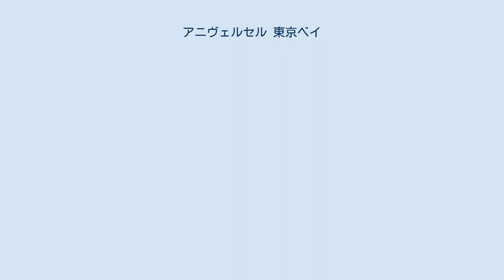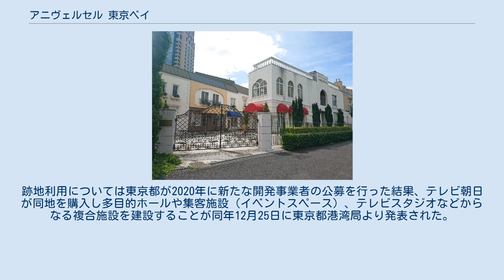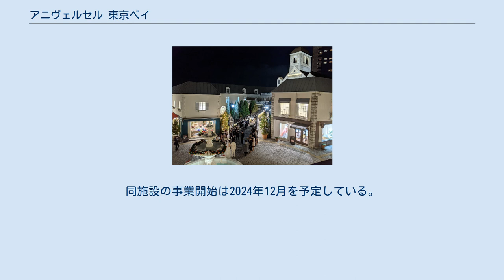アニヴェルセル 東京ベイ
有明_(江東区)
地図 アニヴェルセル 東京ベイ アニヴェルセル 東京ベイで結婚式 アニヴェルセル 東京ベイ（アニヴェルセル とうきょうベイ）は、東京都江東区有明三丁目にある結婚式場・ショッピングモールである。
運営はAOKIホールディングスの完全子会社であるアニヴェルセル。
2002年4月27日オープン、暫定利用施設のため2021年9月5日をもって閉館することが決まっている（後節参照）。
 開業当時の名前は「パルティーレ東京ベイ ウエディングビレッジ&スクエア」。
アニヴェルセルが旧社名・ラヴィスから改名したのに伴い、2011年1月に現名称に変更した。
 ウェディングビレッジには、庭付きの一軒家（フランス館、イタリア館、イギリス館）を貸し切り、ハウスウエディングができるようになっている。
お台場で唯一のチャペルがある。
 結婚を予定していない人も楽しめるスクエアには、ヨーロッパをイメージした街並みが広がり、入り口にはフランスのパリをイメージした凱旋門がある。
また、スクエアにはウェディング関連のドレスサロンやカフェが建ち並ぶ。
 営業時間は10時から20時（土日祝日は9時から20時）。
定休日は火曜日。
ウエディングビレッジ来館者専用駐車場有り。
 当式場は暫定利用施設（定期借地）のため、当初より本格開発が始まる前の期間限定の施設として運営されており、2021年9月5日をもって閉館予定である。
跡地利用については東京都が2020年に新たな開発事業者の公募を行った結果、テレビ朝日が同地を購入し多目的ホールや集客施設（イベントスペース）、テレビスタジオなどからなる複合施設を建設することが同年12月25日に東京都港湾局より発表された。
同施設の事業開始は2024年12月を予定している。